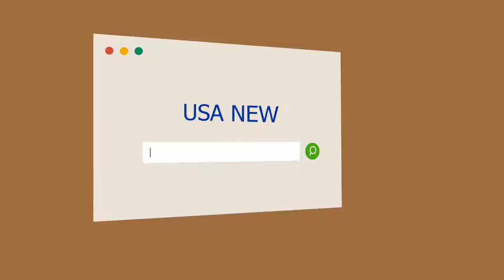"Tres anuncios por un crimen": para aplaudir de pie